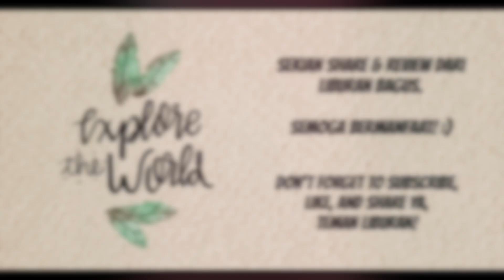Lunch Time di Bittersweet By Najla Cibubur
Hai, Teman Liburan!

Kita sedang jalan-jalan ke Cibubur untuk makan siang di restoran Bittersweet By Najla yang baru buka disana. Seperti apa ya suasana resto dan menu makanannya?

Langsung aja kita saksikan videonya ya..